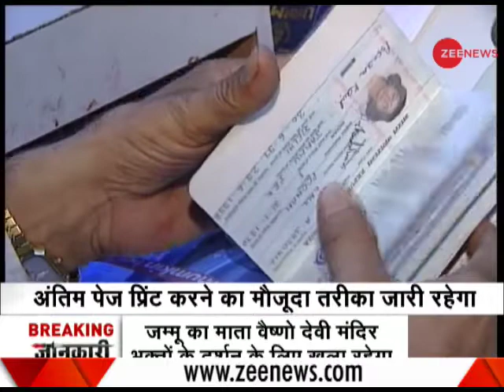Government takes back its decision to make changes in passport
Government takes back its decision to make changes in passport. Watch this video for more information.